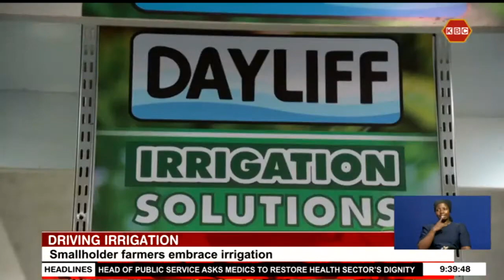Smallholder farmers embrace irrigation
Small-holder farmers in Kenya are increasingly transitioning from rain-fed farming, which is susceptible to drought, and embracing irrigation to secure yields. Davis & Shirtliff Group Technical Director Eng. Philip Holi has attributed this shift to a growing awareness among farmers, including smallholders, regarding the advantages of irrigation in improving crop yields.